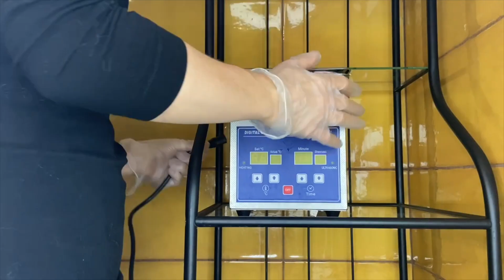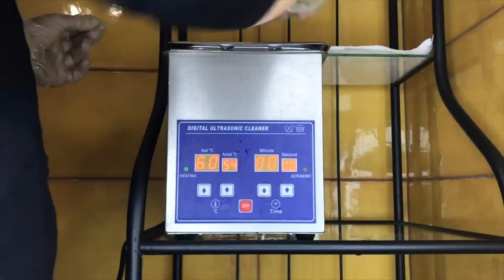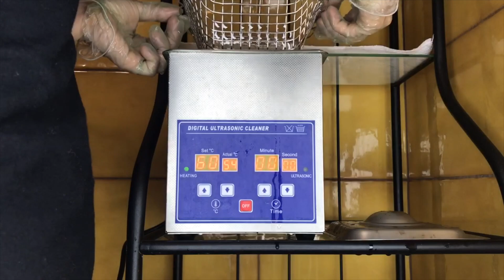Как мы чистим украшения: зубная паста, ультразвуковая ванна и очиститель серебра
Мы долго учились чистить серебряные украшения. Пробовали зубную пасту, ульразвуковую вану, пасту ГОИ, соду, соль, очстители патины. И вывели золоте правило: каждое украшение нуждается в индивидуальном подходе. А теперь мы покажем, какие украшения и как мы очищаем. Попутно объясним, почему остановились именно на таком способе мытья.

Лавка Сороки - это украшения и воспоминания.
Мы находим украшения с историей и делимся с вами. Это дело, которое мы любим и то, чем мы живем.